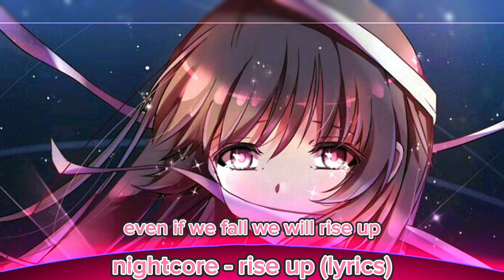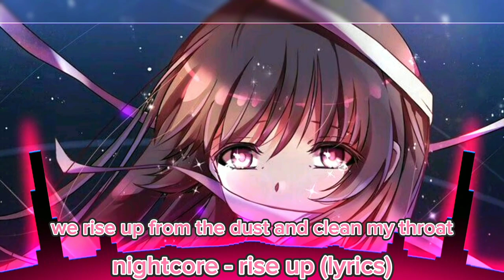nightcore - thefatrat rise up (lyrics)